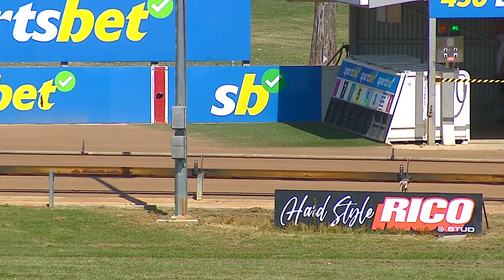BAL MON 26 DEC 22 R6